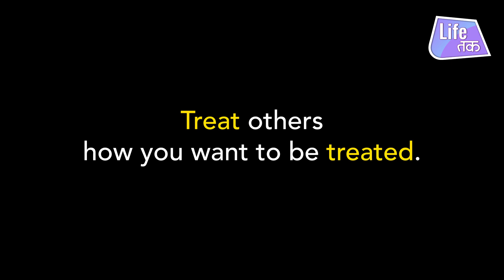Is Period Leave Important? | Women Rights | Menstrual Leave | Life Tak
Many corporate companies have granted menstrual leave to women across the world. But when it comes to your maid, do you also grant her period leave? Think about it!